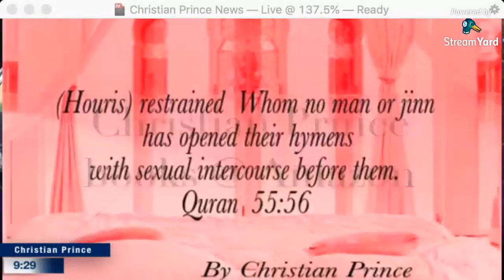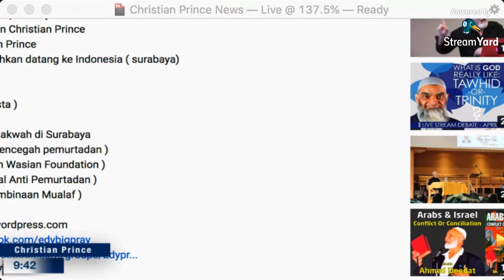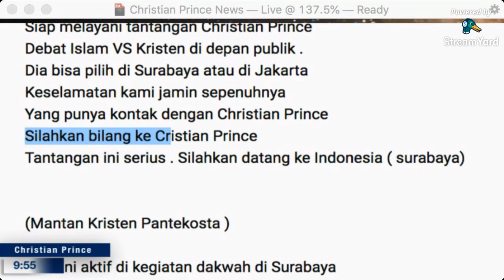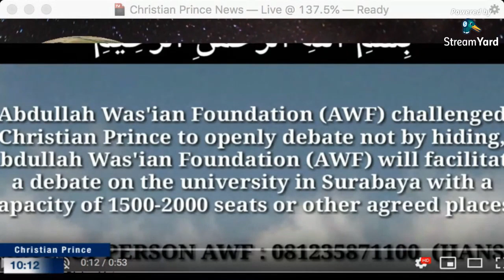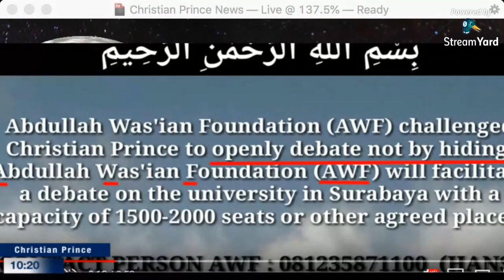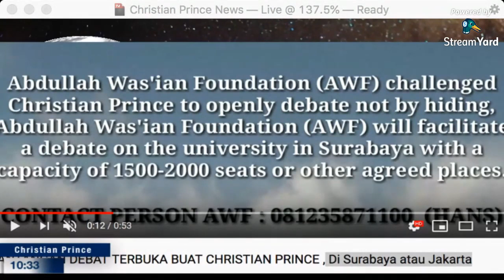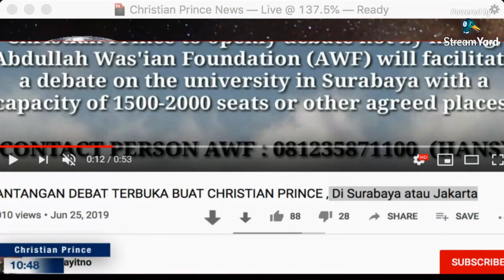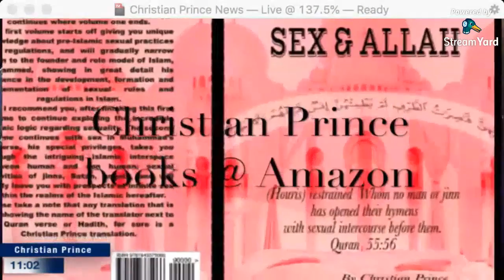Unhiding debate in Jakarta TANTANGAN DEBAT TERBUKA BUAT CHRISTIAN PRINCE , Di Surabaya atau Jakarta